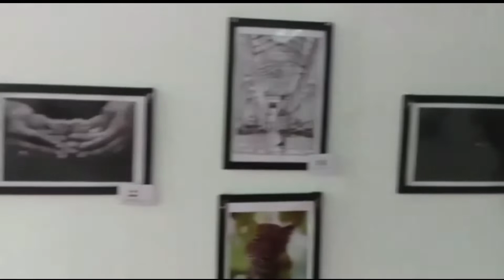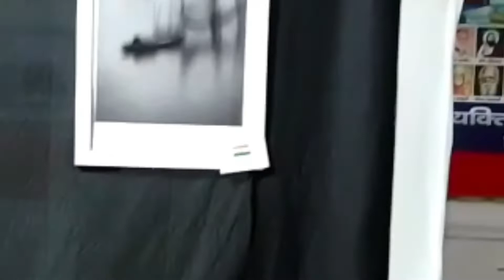Infinity of Photography, New Delhi 2022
"Infinity of Photography 2022" is our 3rd International Photography Exhibition with a focus on introducing global culture with the world's upcoming Photographers with their specific themes & views. The work of photographers offers visitors to explore the world of photography.